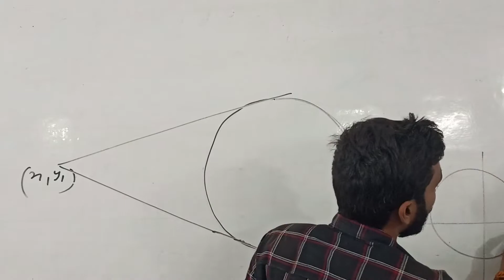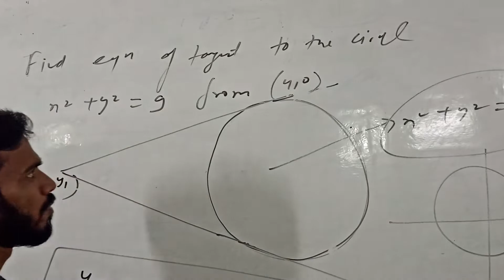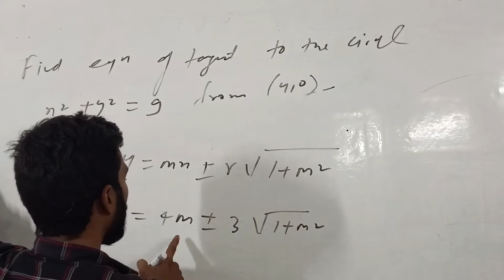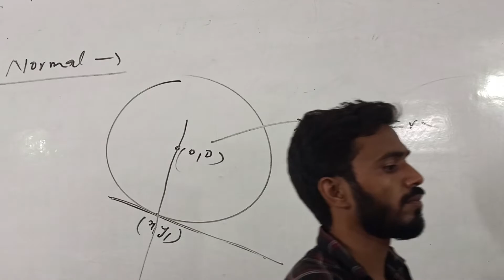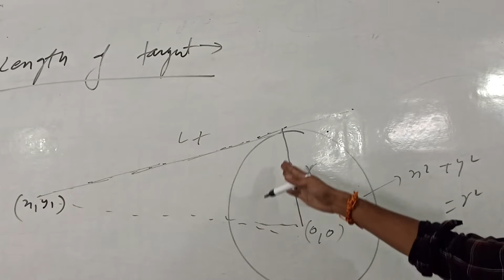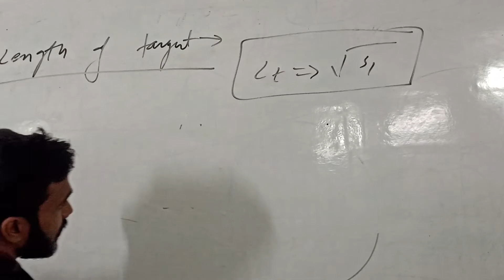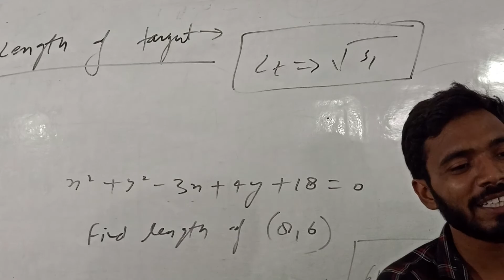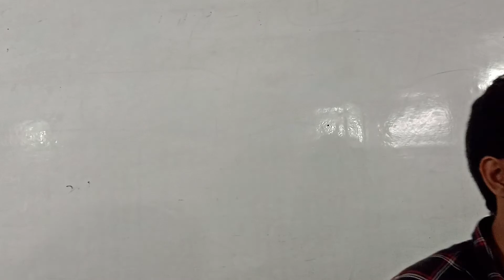July 26, 2022